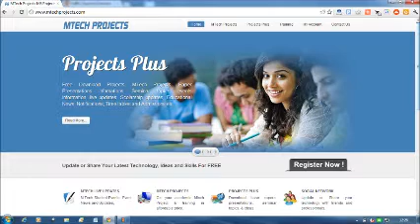Fuzzy based ant miner algorithm in datamining for hepatitis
- Fuzzy based ant miner algorithm in datamining for hepatitis - MTechProjects.com offering final year academic projects, MS, ME, M.Tech, MCA, BE, B.Tech, and PhD Students, Mtech MS ME MEng M.Sc Projects in Hyderabad,bangalore,chennai and delhi,india